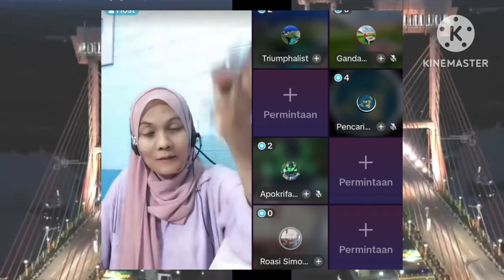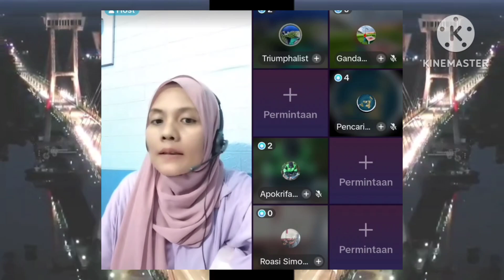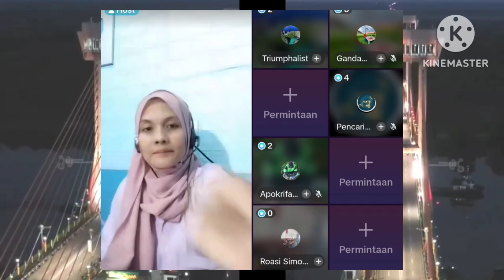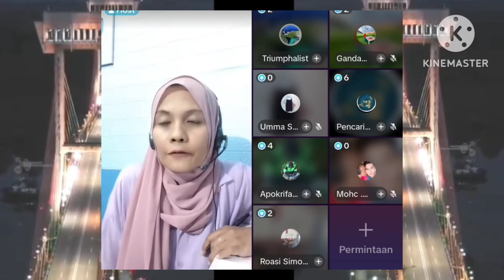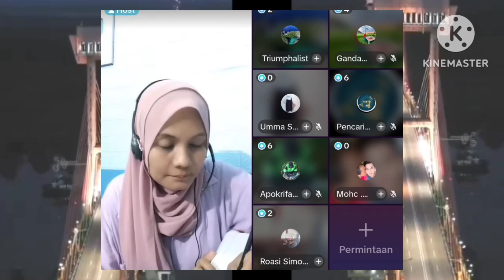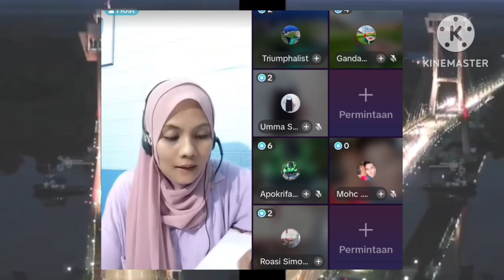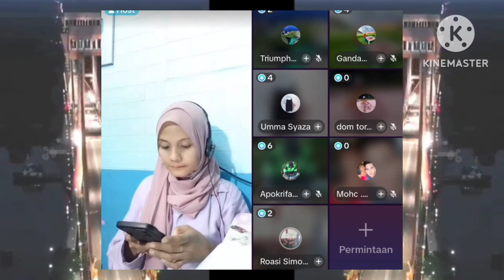UNI RIVA KEWALAHAN DENGAN PENJELASAN OTEN YANG MEMBAGONGKAN